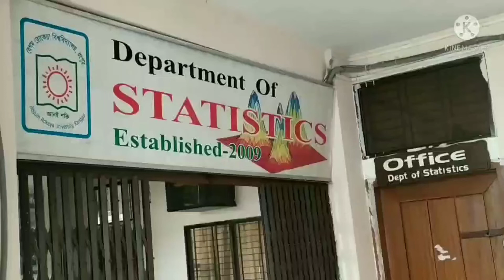Stat-13 batch, Begum Rokeya University, Rangpur,, memories